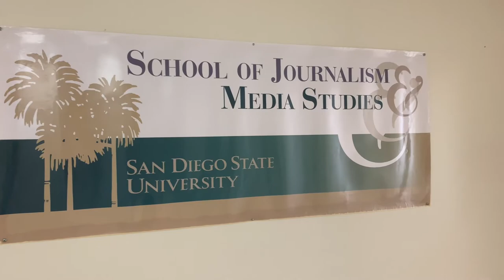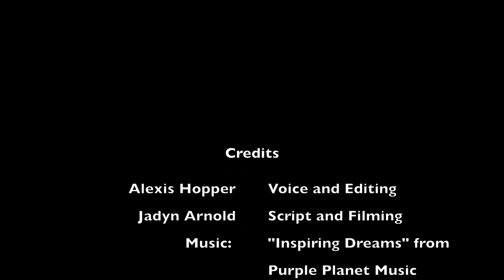In Public Relations, All Roads Lead to Glen Broom…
Dr. Broom is known as a pioneer in public relations practice and practitioners around the world regard him as the profession’s professor. In his 30 years as a professor at San Diego State University, he educated 3,000 students. Now, San Diego State honors Dr. Broom’s legacy with the Glen M. Broom Center for Professional Development in Public Relations. Video by SDSU School of Journalism & Media Studies class students Alexis Hopper, Jadyn Arnold and Karly Nolan in Dr. Sweetser’s fall 2019 JMS 481 course.